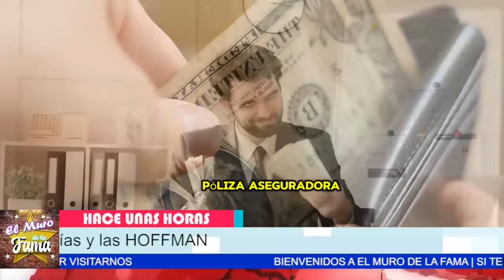¡🔥ESPOSO de G1NN.-Y H0FFM4N Esta Implicado en C0NDEN4 de H.-E.C.T.-0R P.-A.-R.R.A 🔥IMPACTANTES!🔥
🔥ESPOSO de G1NN.-Y H0FFM4N  Esta Implicado en C0NDEN4 de  H.-E.C.T.-0R P.-A.-R.R.A  ¡REVELACIONES IMPACTANTES!🔥
"Estamos ante una verdad que saldrá a la luz, una verdad tan sórdida y retorcida que hará temblar los cimientos de esta comunidad. Una niña, atrapada en una mentira asquerosa por parte de su propia madre. Un hombre, un supuesto apoyo, que se revela como un monstruo de primera categoría. Pero esto no es solo sobre ellos dos, amigos, esto va más allá. Este es solo el comienzo de una historia que involucra a figuras conocidas, como Héctor Parra, y un plan siniestro que ha estado urdiéndose en las sombras. La tensión en el aire es palpable, y el tiempo se agota..."

"Pero aún hay esperanza entre las sombras. Porque si seguimos este hilo de la verdad, si nos aferramos a la luz que ahora se filtra a través de las mentiras, podemos descubrir algo más grande. Podemos unir nuestras fuerzas para exponer a los verdaderos culpables y construir algo mejor a partir de las ruinas de la decepción. Así que quédate conmigo, amigos, porque juntos, podemos desentrañar este enredo de engaños y traer justicia a aquellos que la merecen. Este es solo el comienzo, y la verdad, aunque dolorosa, nos liberará."

Entertainment
Television program
noticias de espectaculos
espectaculos noticias
noticias de la farandula
tv mexicana
Televisa espectaculos
chismes
escandalo de los famosos 2024
farandula 2024
chisme de farandula
karol tamiko
programa hoy
suelta la sopa
polemica
Ventaneando